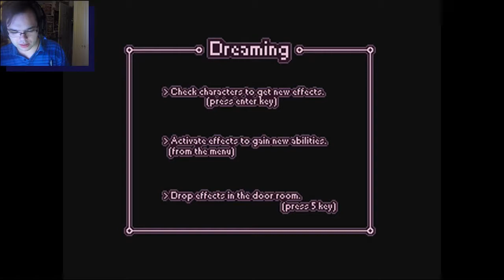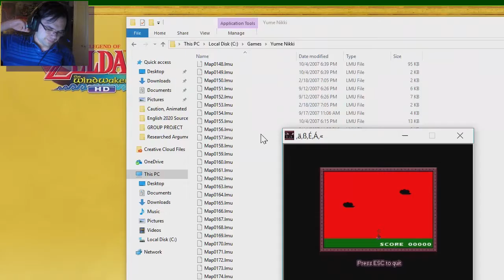8|5|12|16 13|5 Yume Nikki #1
F*D(E)JF*##@ 1-26 W#LC)M# 2@(K T0